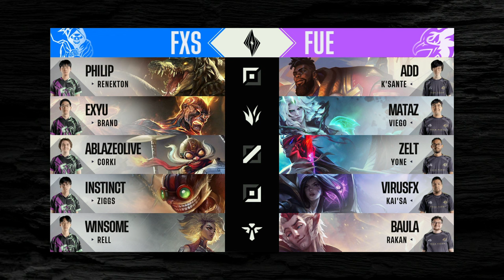FXS vs FUE AmericasChallengers 2024 | Día 3 | League of Legends